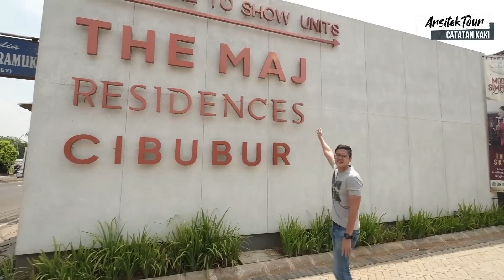Apartemen Kelas Premium Harga 400 Juta, The Maj Residences Cibubur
Dengan mengusung budaya Indonesia yang kental, The Maj Residences hadir sebagai apartemen kelas premium dengan harga yang sangat bersahabat. Dibuat dengan mengutamakan keselamatan dan kenyamanan menggunakan produk produk kelas premium, apartemen yang bisa kamu miliki dengan harga dibawah 500 Juta ini merupakan apartemen kelas premium yang pertama di Cibubur dengan fasilitas yang lengkap. Yuk simak videonya.